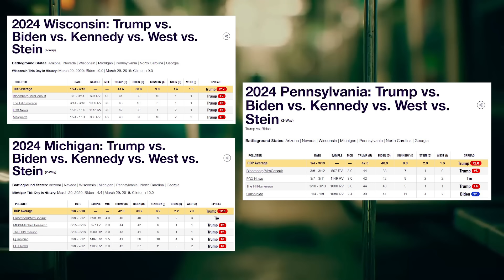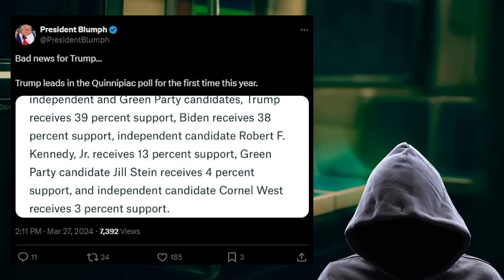Oh Baby! This looks good.